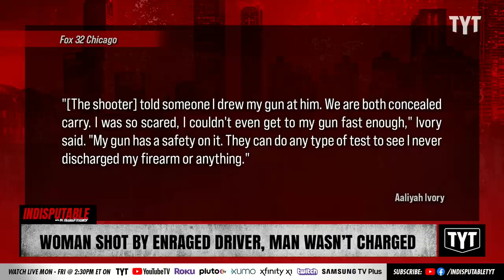Black Woman Shot 6 Times By Enraged Driver Who Has Yet To Charged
Aaliyah Ivory, 24, is hospitalized after she was shot six times by an enraged driver who was charged. Dr. Rashad Richey and Yasmin Aliya Khan discuss on Indisputable.

"A suburban Chicago woman who was shot six times by an enraged driver is calling on authorities to charge the motorist.

According to reports, Aaliyah Ivory, 24, says she was trying to merge onto Interstate 57 northbound from Lincoln Highway on July 16 but another driver blocked her and tried to run her off the road. Ivory tried to cut him back off, and the driver caught up with Ivory and called her a racial slur, she says. Ivory clapped back.

“Next thing you know, bullets started to shoot,” Ivory’s sister Ashlee Johnson told WGN News. Ivory said she tried to drive to get away, but “he kept shooting.”"

220721__ID07WomanShot